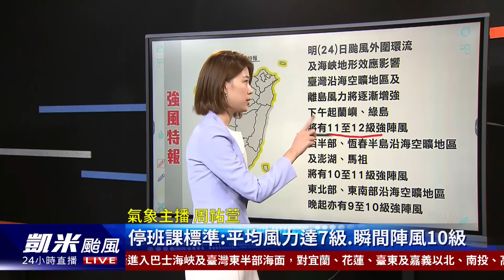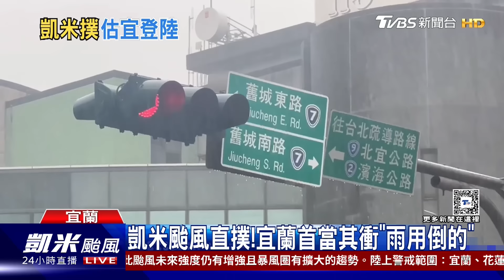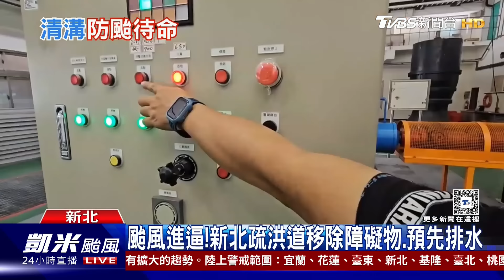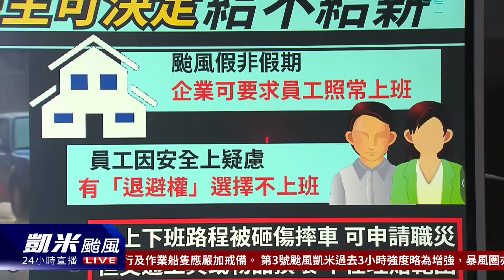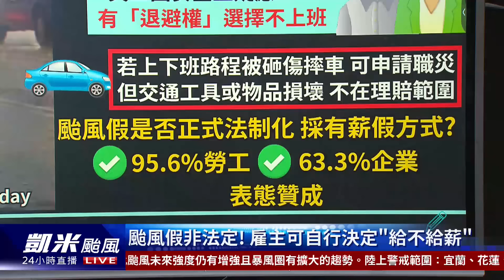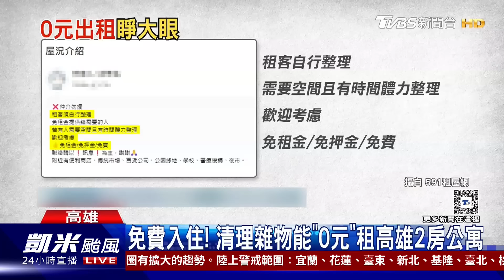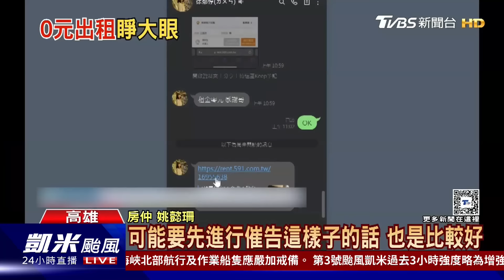雲中彰投.嘉義市都轉彎 宣布週三停班課 估凱米中心登陸宜花之間 搖滾區「北宜花」先迎強風豪雨 20240723｜1900重點直播完整版｜TVBS新聞@TVBSNEWS02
中颱「凱米」來勢洶洶，全島都進入陸警範圍，原本晚間15縣市宣布停班課，到深夜雲林、台中、彰化、南投、嘉義市也急轉彎，宣布週三停止上班上課。而凱米預估將帶來驚人降雨，適逢大潮，漲潮期間西南部、北海岸及宜蘭沿海低窪地區需留意海水倒灌及積淹水。